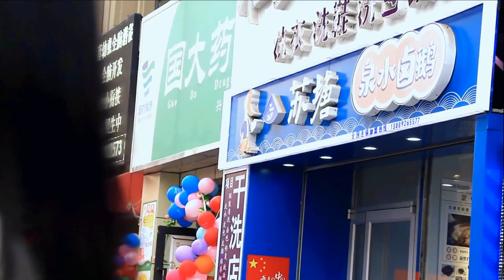搞笑：女朋友路过一家店，味道闻起来好香，男朋友的做法好搞笑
美女第一多的搞笑短剧，不服来battle
欢迎在评论区留言互动